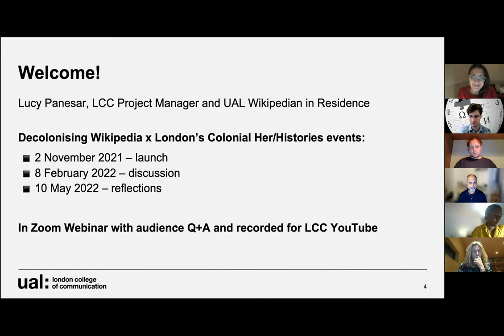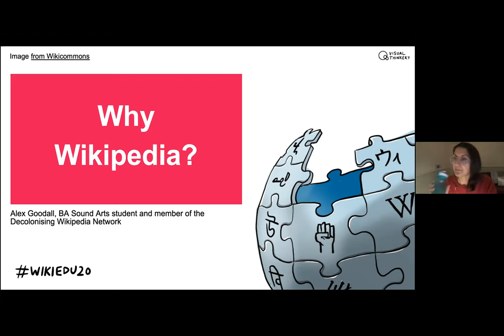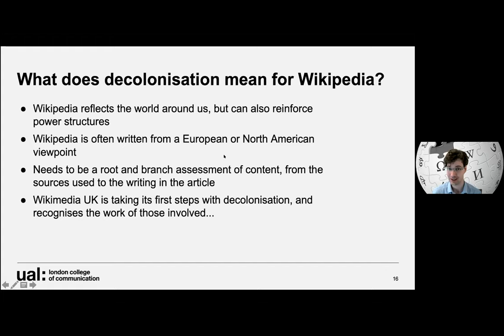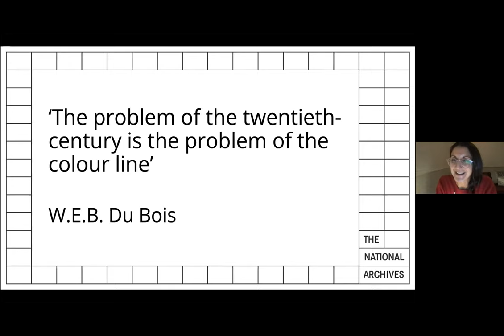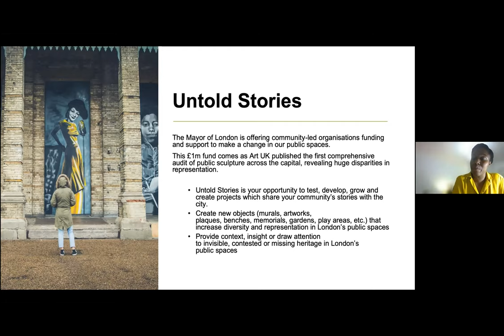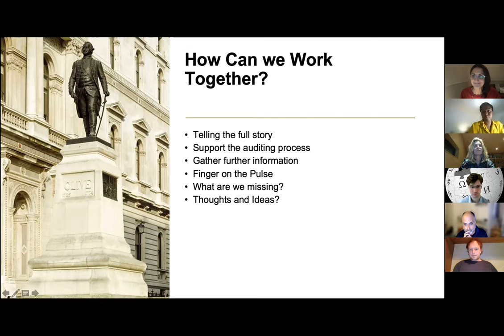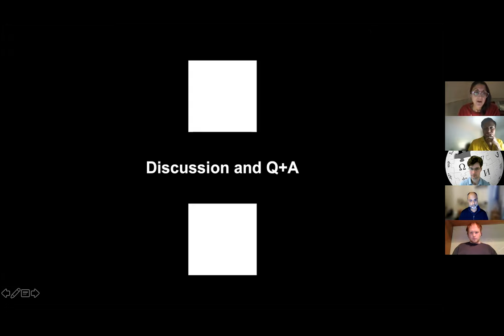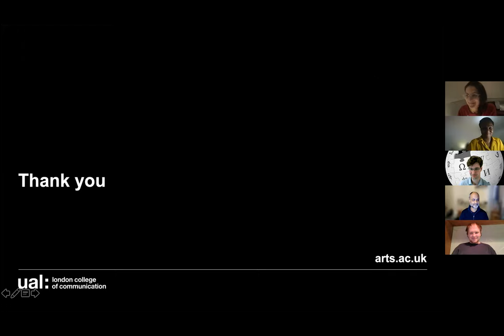Panel Discussion 1: Decolonising Wikipedia x London’s Colonial Her/Histories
This is a recording of a panel discussion event hosted by UAL’s Decolonising Wikipedia Network on Tuesday 2 November 2021. The recording starts with a backstory from Lucy Panesar (UAL Wikimedian in Residence), Richard Nevell (Wikimedia UK) and Alex Goodall (DWN student members). It then includes presentations from guest speakers, Iqbal Singh from the National Archives followed by Kirsten Dunne and Sara Dos Santos from the Mayor of London’s Office.